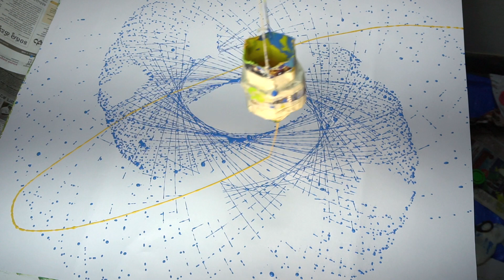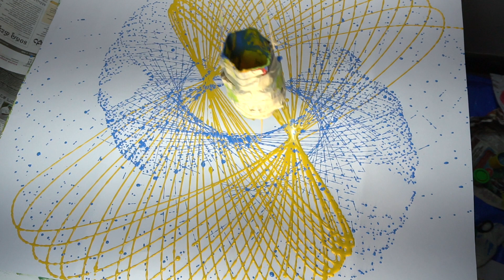Butter Fly Pendulum Painting-3 | Art paint and Craft Flicker artist | Satisfying Video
Hay, we all know in this time our friends and Family Need to Engage with Some Good Positive Activity and also learning something new everyday.
Butterfly by Pendulum Painting =3